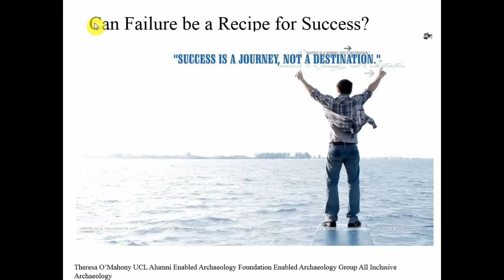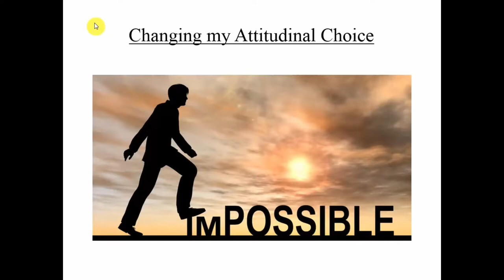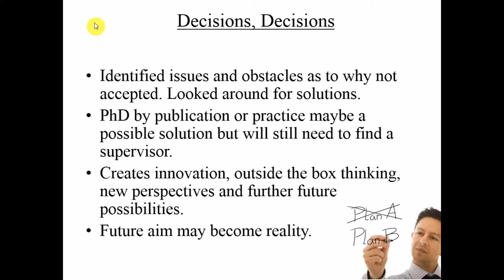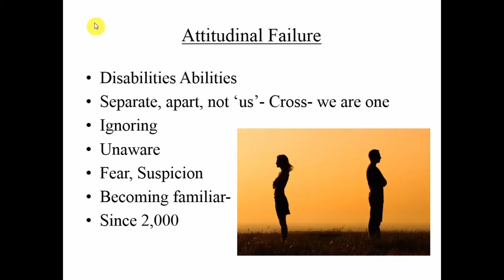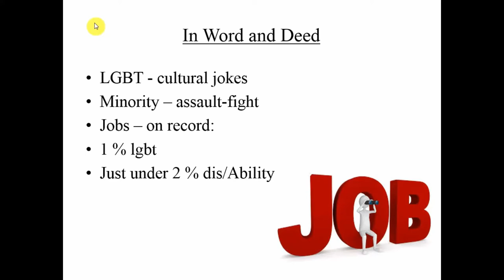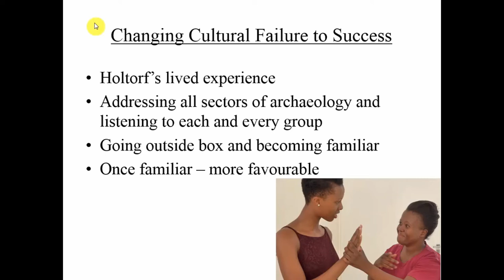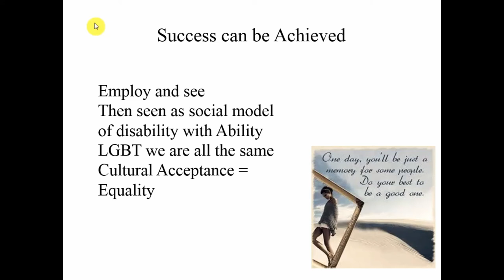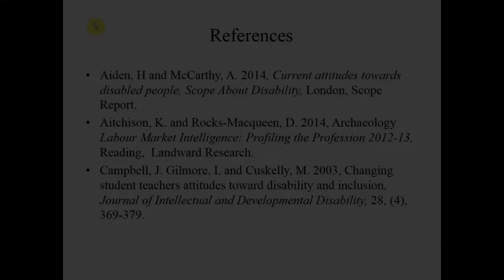What Price is Failure?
To celebrate our failures and to show that failure can indeed be the one stepping stone needed towards our future successes, this paper will be exploring firstly my own personal professional failure and then go onto the failures of success within our own contemporary cultural archaeological community. I have been told that I am too well known, too contentious and no-one in multiple archaeology communities feels they know enough about enabled archaeology to supervise any application for PhD. What I have learnt from this failure and how I am now using this as a stepping stone towards doing my own publishing route to a PhD could mean I may well achieve my aim. For it is by our very learning these failures that we can personally invent new approaches which can lead to us achieving our own archaeological purposed goals. The future can indeed look culturally bright for UK archaeology if we learn from our failings and change our past and present culture from one of limited vision to inclusion for all. For too long we have failed to culturally accept and welcome all to archaeology within our remit. Things we have left culturally unseen, invisible, ignored, and unspoken can become a celebration of success which could stop many people from turning away from us, or indeed aid us to learn from our past attitudinal failures and build up towards inclusion for all within the archaeology we love. This paper will speak of how we can use our own and archaeology’s failures to create a cultural acceptance which could well bring us into a successful era of all minorities in and outside of archaeology being able to aid our skills shortages and projects such as the HS2 project vacancies to be filled.

Theresa O’Mahony